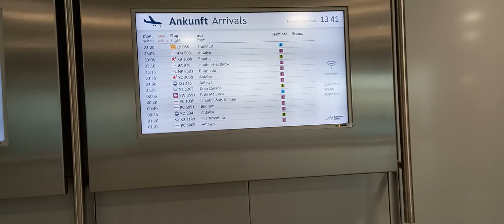Hannover Airport Walkaround 2024